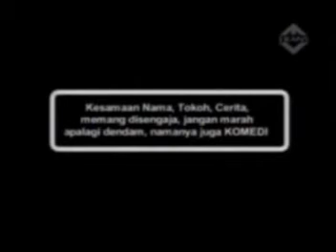Mr Tripx "Lift"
new primetime Jan 24th 2010